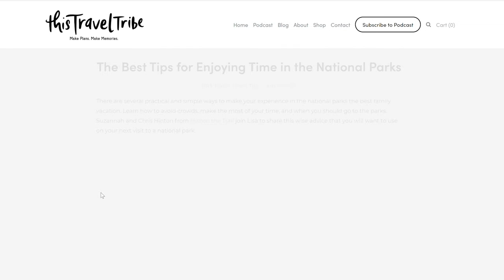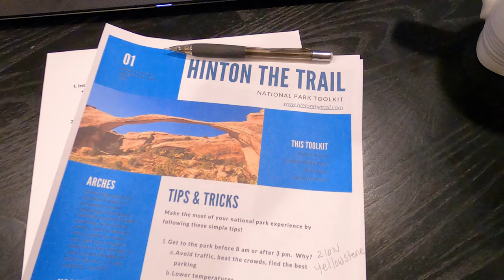RV Damage, Our First Rafting Trip, & Rabbits Galore | RV Bend Oregon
One week in at a Bend RV park is just what we needed.  in this RV life vlog, the shade helps us deal with 100+ degree temperatures, we have a new rabbit friend (the park has rabbits galore), we get ANOTHER take on our fifth wheel damage, we're on a podcast for the first time, and we go on a Deschutes rafting trip with Sun Country Tours.
Buyer beware! When we invested in slideout topper for our RV we didn't know that it was going to be a nightmare. Improper installation is damaging our RV.  On this trip, we find out how much it may cost us to fix the mistake.
If you need RV service in Bend Oregon we recommend Beaver Coach, they're fantastic.  They helped us get a game plan together.  That one day was a stressor, but the rest of the time in Bend was awesome.
If you're looking to go RV Bend Oregon then make sure you take a day to go Rafting in Bend Oregon.  The Deschutes River is a great place to take your first rafting trip and the team at Sun Country Tours is fantastic. We highly recommend them!
Have you ever been on a podcast? Neither had we, until now.  Thank you to Lisa at This Travel Tribe who had us on to share our free National Park Toolkit with the world.  You can check out the podcast and get your own National Park Toolkit below.

🕔TIME STAMPS🕔:
0:00 Intro
2:30 Rafting in Bend Oregon (Sun Country Tours)
8:16 Rabbits and Airbrushing
9:43 We're on a Podcast
11:45 Fifth Wheel Damage & Estimate

🍲 INSTANT POT
🖌️ CRAYOLA AIR MARKER SPRAYER

- Far by The Hunts
- Chicken Coop by Spearfisher

A large influence on this series has come from content creators like Keep Your Daydream, Finding Our Someday, and Changing Lanes. The style of this video is also similar to You, Me & the RV or Less Junk, More Journey in parts.